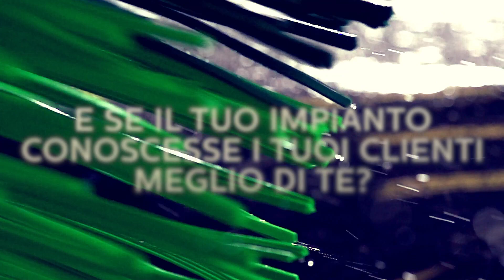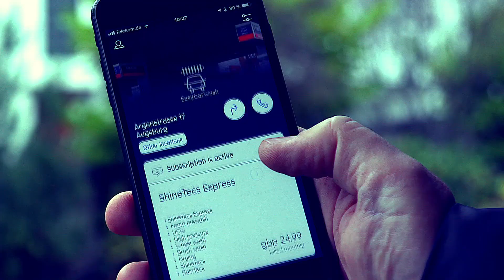EasyCarWash: Il nuovo mondo digitale dell'autolavaggio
Con EasyCarWash si possono incrementare l'attività di lavaggio e i profitti, indipendentemente dalle condizioni atmosferiche